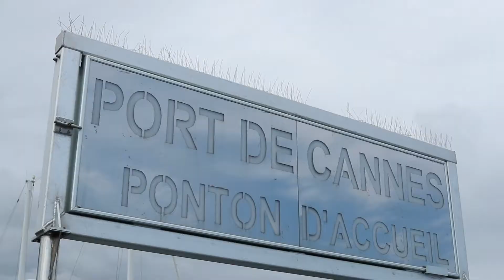LMS Wellness Promotional Clip - Cannes Film Festival 2019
A short promotional clip for my clients at LMS Wellness during their BioHack Boat Party in Cannes back in 2019.

Featured Music: The Way I Are - Timbaland